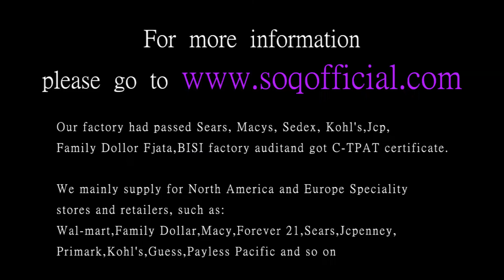Eco friendly gold rose gold round zircon diamond ring